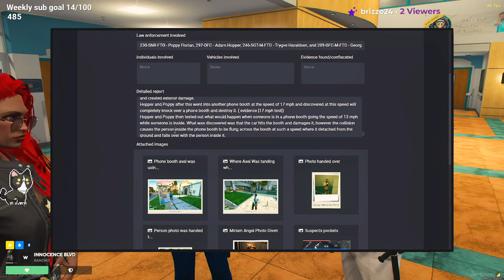2023-07-25 p1: Poppy | IgniteRP | !song